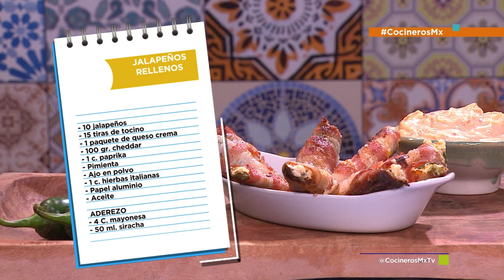Receta: Jalapeños rellenos | Cocineros Mexicanos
Como ya es costumbre, Ingrid Ramos nos deleita con una suculenta receta que está... ¡Para chuparse los dedos!

No te pierdas nuestras recetas en TV, Cocineros Mexicanos, de Lunes a Viernes de 2-4pm por Azteca7.